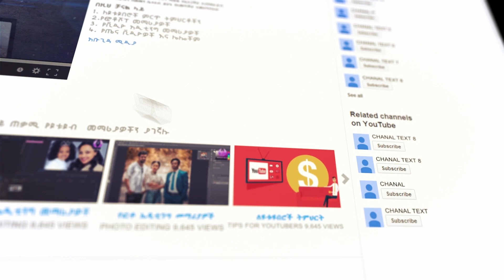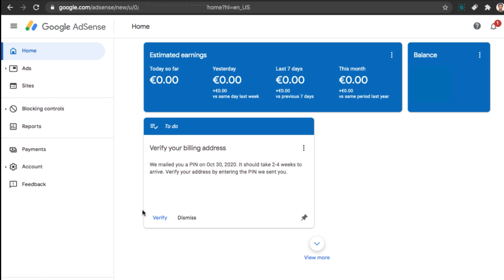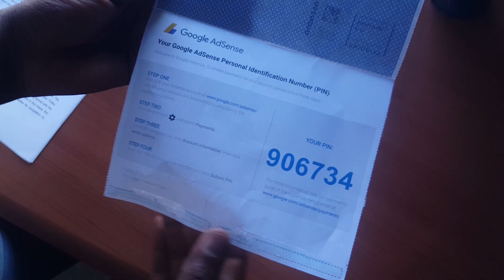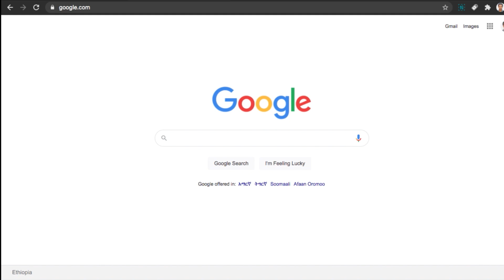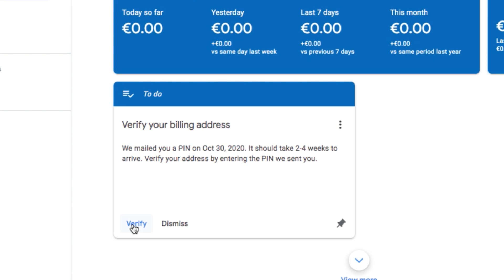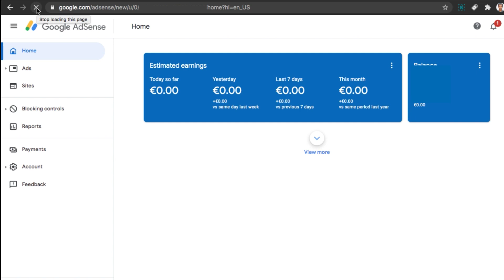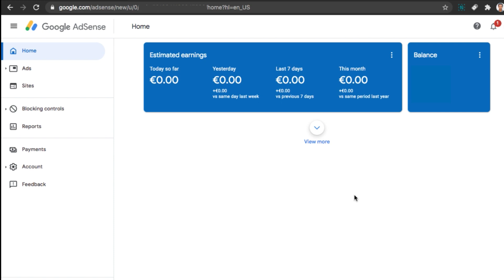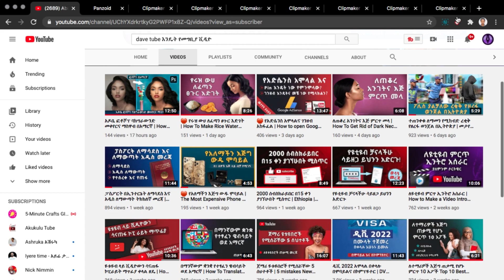አድሰንስ ፖስታ ላከልኝ ጠቃሚ መረጃዎች | አድሰንስ ፒን | Ethiopian Youtubers | Online Marketing | Abugida Media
ለማንኛውም ጥያቄዎች ቴሌግራም ላይ አለሁ

ያለ ፓስታ የአድሰንስ አካውንታችሁን በሁለት ደቂቃ ቨርፋይ ማድረግ,የትም ሀገር ሆናችሁ,ዩቲዩብበኛ tst app,YouTube Monetization Rules | Adsense account create |የዩቲዩብ ቻናል ሞኒታይዜሽን ህጎች እና አድሴንስ ፎርም አሞላል|,አድሴንስ ፎርም አሞላል,በሁለት ደቂቃ,እንዴት ዩቱዩብ አካዉንት መክፈት ይቻላል,ሞኒታይዜሽን,google adsense pin not received,lij bini tube,seifu on ebs,abrelo hd,zehabesha official,miki show ሚኪሾው,technical israr,adsense pin not received,ajay raj prajapati,adsense pin not received 3 times,Google adsense pin verification 2020

በዩቱብ ግንዘብ መስራት
ዩትዩብ
ዩትዩብ ለመክፈት,ዩትዩብ አከፋፈት